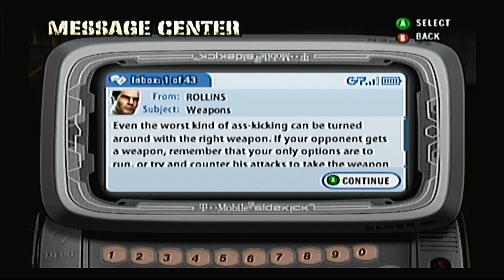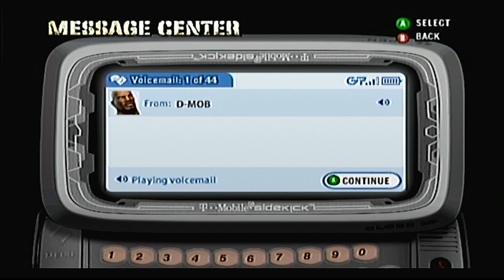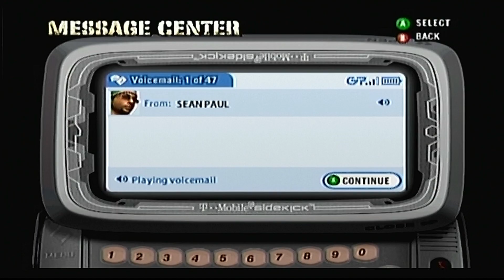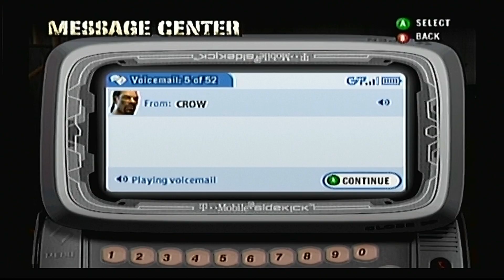Def Jam Fight for NY - Rich Homie Quan's Story Part 3 (HARD)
Posted for @NoahAbraham99 .  This is the year to celebrate 20th anniversary of this game!